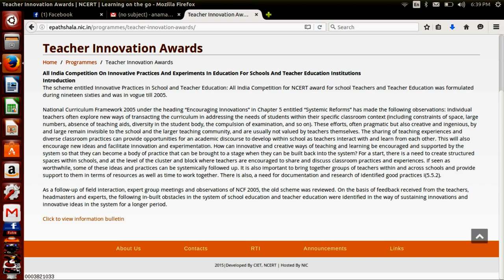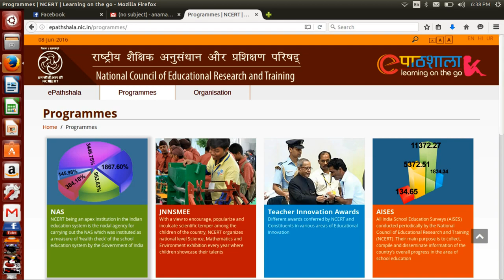Jingle for e- pathshala by CIET NCERT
its jingle recited by ATHARVI PRIYADARSHANI BADONI FOR E-PATHSHALA of class-3 and words and created by SHREYASHI RAMESH BADONI of class VII(7).
Its also recited by RAMESH PRASAD BADONI at CIET-NCERT STUDIO for the mobile app-of E-pathshala.